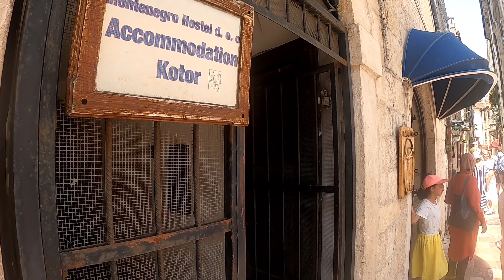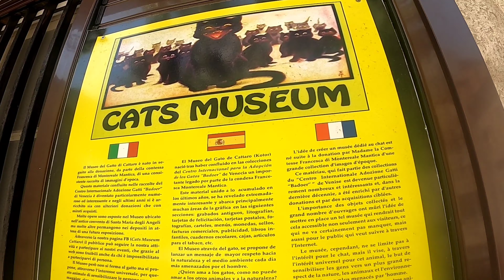KARADAĞ'IN İNCİSİ KOTOR